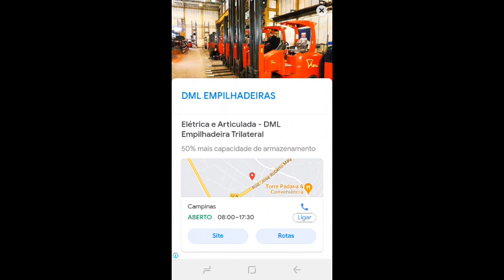primeiro video do pedro ou istival!!!